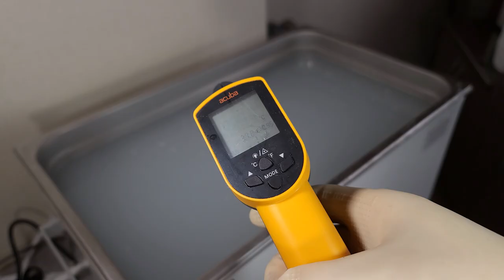[실제 작업] 칼갈이 수공연마 칼을 수리합니다.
실제 칼수리 작업입니다. 영상에서 작업된 부분은 전체 작업 중 일부분만 편집된 상태입니다.
작업 주문은 두꺼워진 날 부분을 얇게 다시 맞춰주고 표면을 다듬고 날 마감을 의뢰해주셨습니다.
날 마무리는 수공연마로 마무리 된 날입니다.

표면 마감 정도는 선택사항에 따라 달라집니다.

- 경고 -
불필요한 댓글 남기시면 안돼요~ 의뢰해주신 이웃님들 생각해 부득이 차단됩니다.

- 음원 -
japanese-scent---musical-logo-koto-timpani-strings-vocals-16-bar-with-outro-155-bpm by artlist-original Artlist